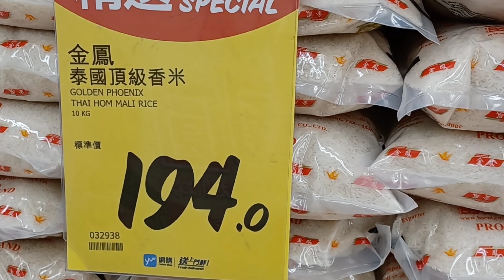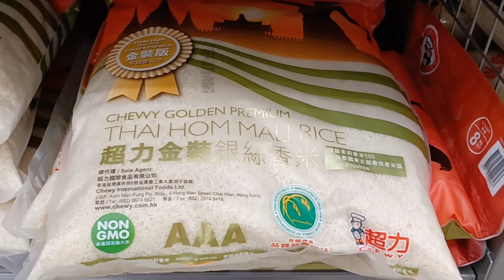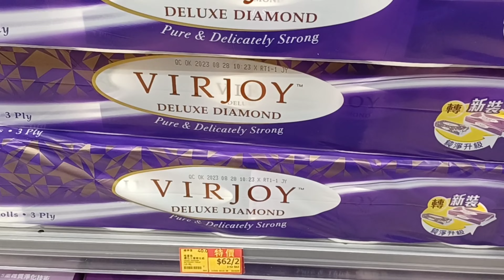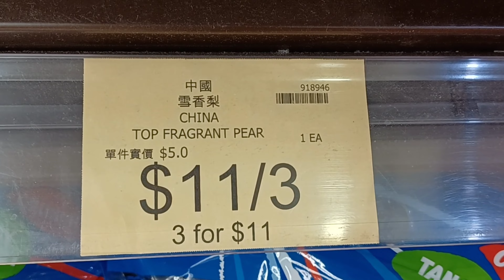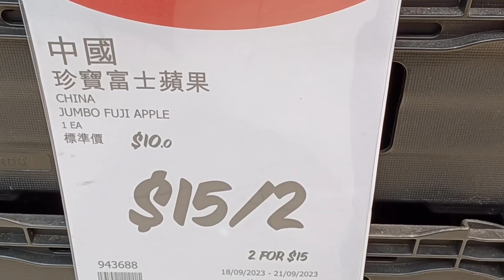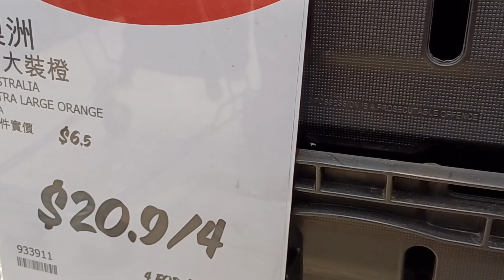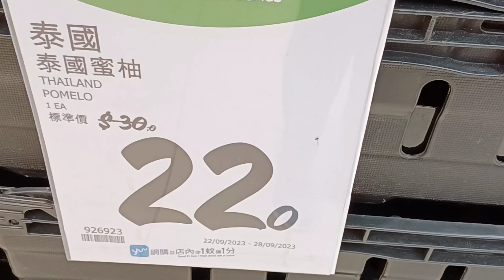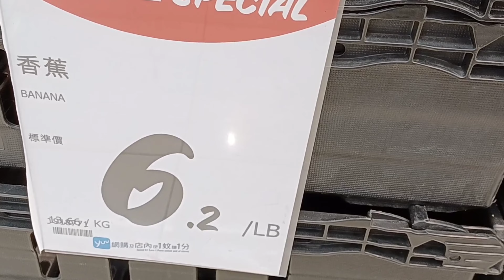惠康超市😋買任何產品滿$100加$38換青提子🫒加$158換雞精🐔快閃3天22-24/9/2023😊第一集